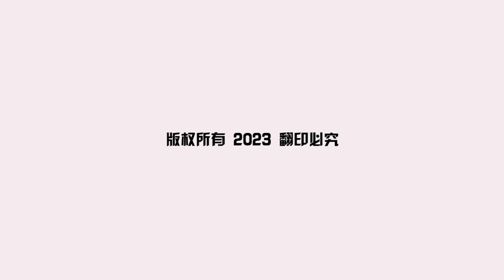中国网球男单吴易昺创历史 世界排名提升1800位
中国网球一哥吴易昺创历史，获得成为公开赛年代首位夺得ATP巡回赛的男单冠军。